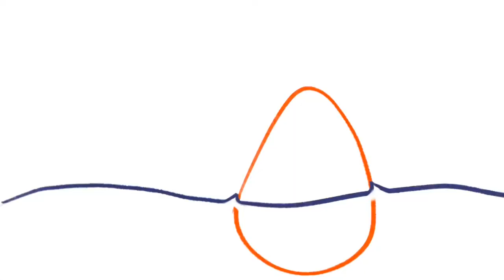SUNNY DONOVAN SHOW REEL 2021